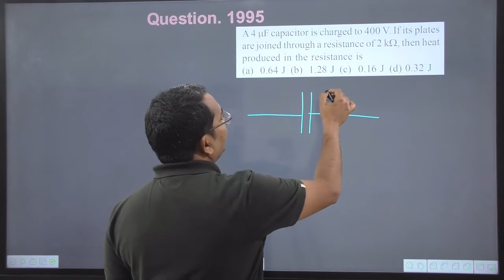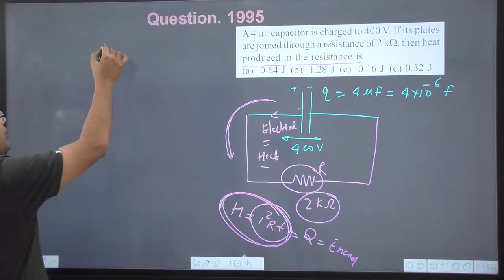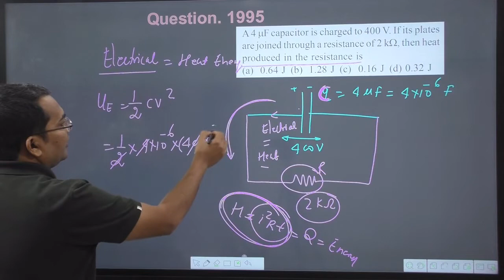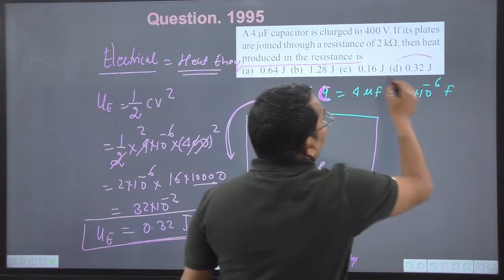A `4mu F` capacitor is charged to 400 volts and then its plates are joined through a